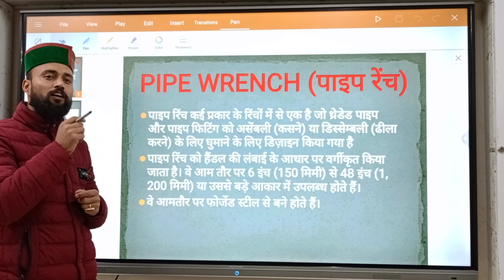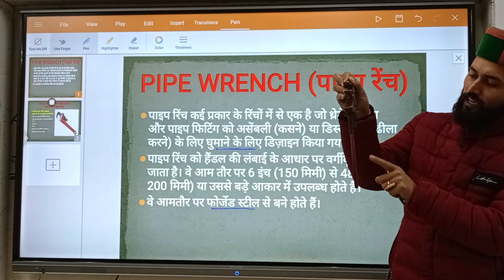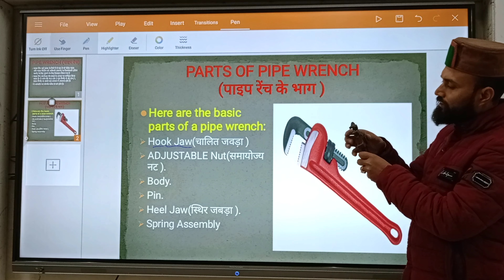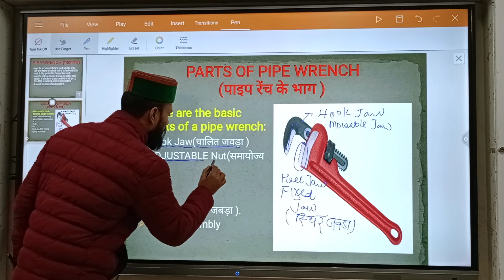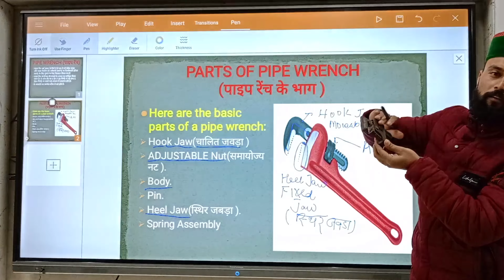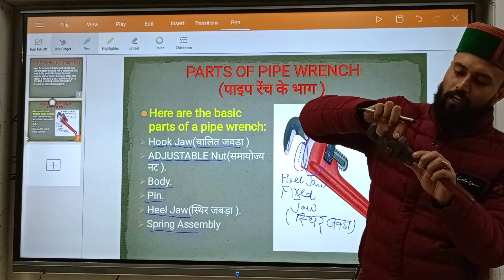Pipe wrench & its parts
Pipe wrench and it's types iti important pipewrench iti important safetyfirst manufacturing chainpipewrench pipewrench @TheWrench @myRatchets @VICE @daymolition @GlobaliTi @safetyboutique @childishgambino @viralhog @TCMViralVideo95 ‎@ITIguru  ‎@ITIBharatSkills  ‎@skillindiaiti763  ‎@makeiteasyskills595